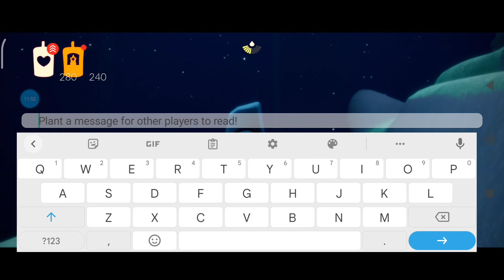Daily Mission+Seasonal Candles on 23rd May 2022 | Sky: Children Of The Light | Vault Of Knowledge.